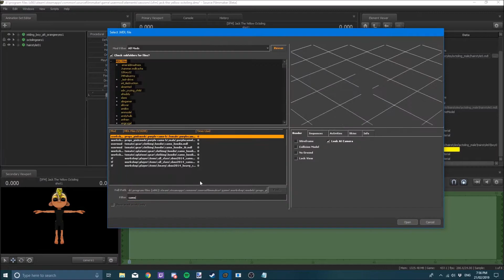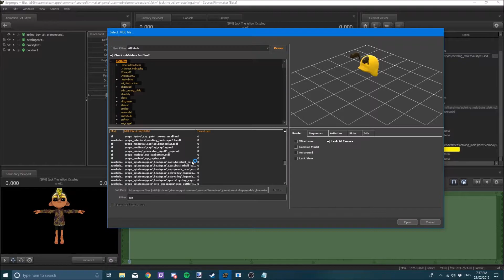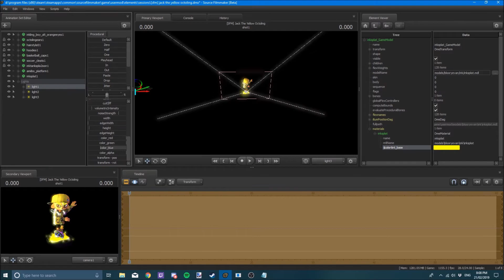[SFM/Splatoon] JackTheYellowOctoling | Speed Art/Render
Name:
Eye:
Gender:
Species:
SkinTone:
Hair:
Colour:
HeadGear:
Clothing:
Pants:
Shoes:
Weapon:

FAQ
1. Q. Can you make my character with your Character

2. Q. What do you use to make these?

3. Q. You have models that i dont, where can i get them?

4. Q. I have requested before, can i request again?
     A. Yes you can! But please understand that i'll need to space out your requests with others!